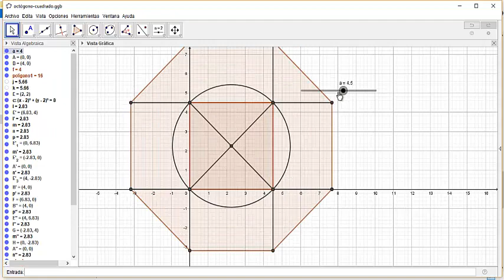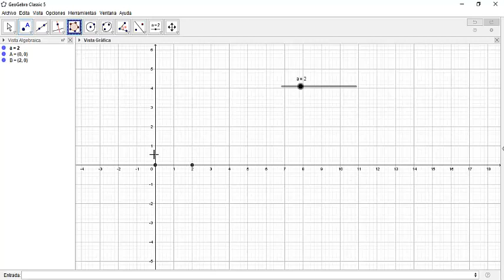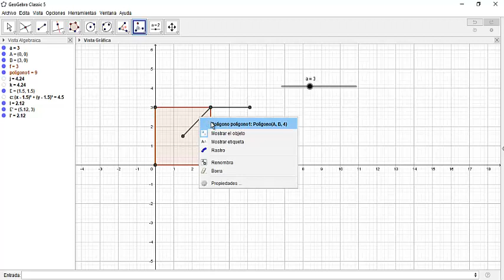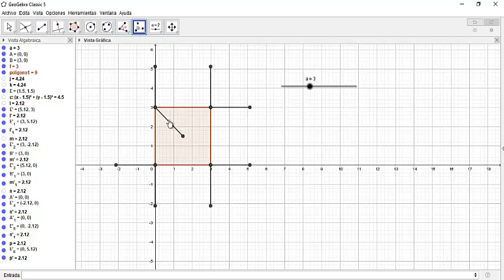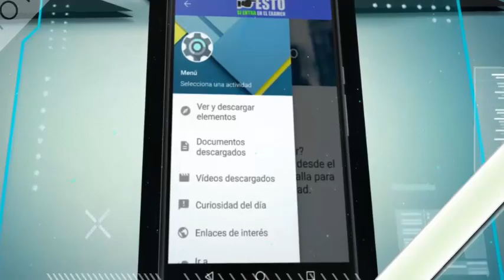Geogebra Reto del octógono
Si en un cuadrado se prolongan en ambos sentidos sus lados una longitud igual al radio de la circunferencia circunscrita al cuadrado, se obtienen los vértices de un octógono. Comprobad si se trata de un octógono regular.